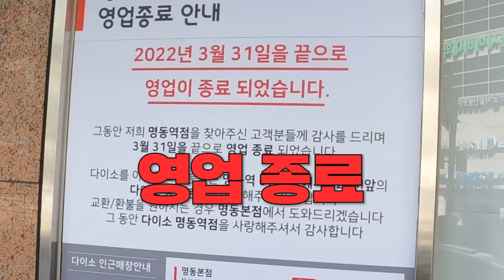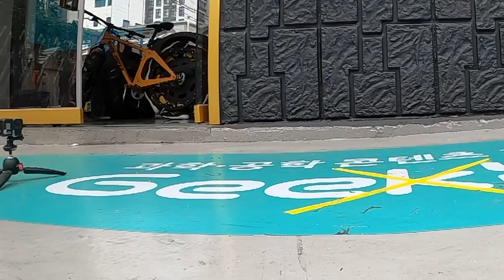옥상에서 타조알을 떨어뜨리면..ㄷㄷ (놀라운 결과)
에그드랍챌린지 아세요?
근데 저희가 타조알로 해봤거든요ㅋㅋㅋㅋ
와... 미쳤다ㅋㅋㅋㅋㅋㅋㅋ